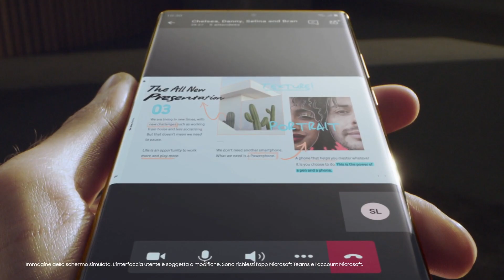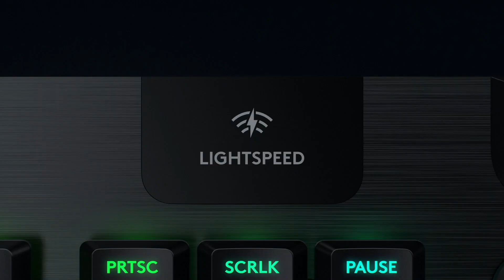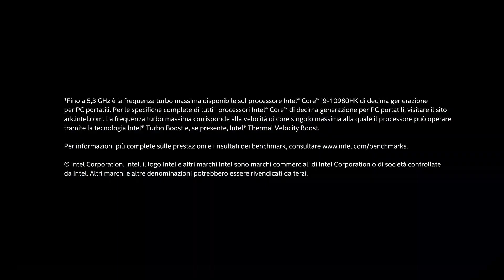PARIS SNT. GENNAR vs SAPIENZA E-SPORTS - Day 1 Game 1 | AMAZON UNIVERSITY ESPORTS